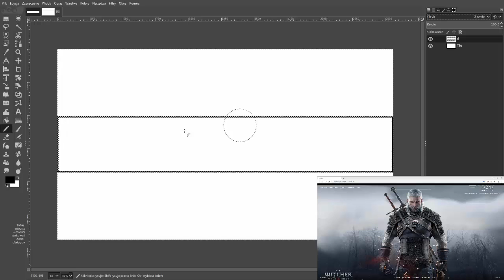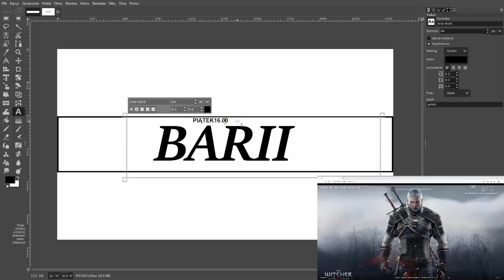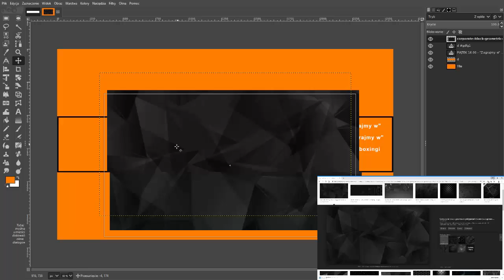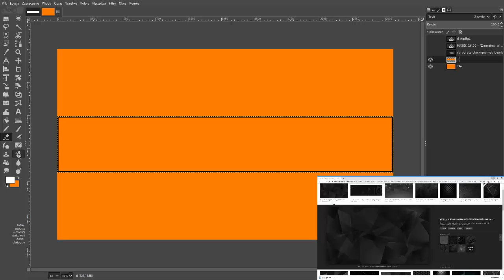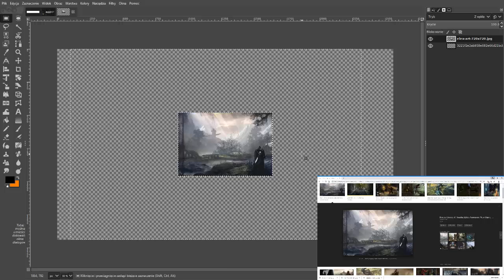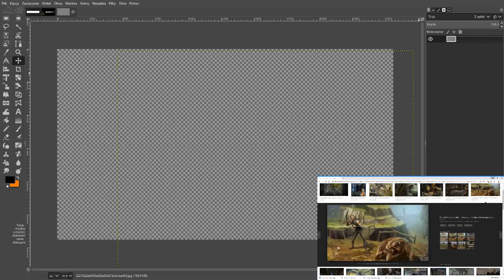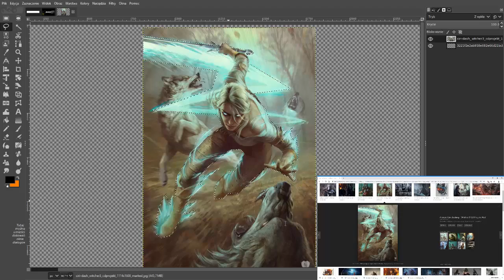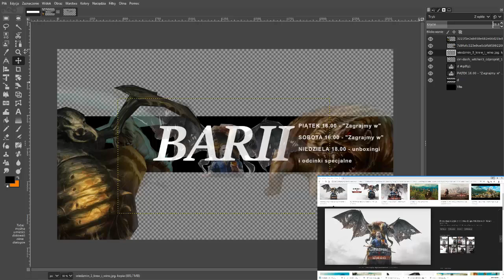PROCES TWORZENIA TŁA NA YT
Hej, witam was w odcinku gdzie pokazuje proces tworzenia tła na yt. Nagranie tego odcinka zajęło mi 1h, więc to pokazuje jak długi jest ten proces. Będąc z wami szczery nie jestem zadowolony z tego tła, dlatego też pewnie go za niedługo zmienię. życzę miłego oglądania! ;D